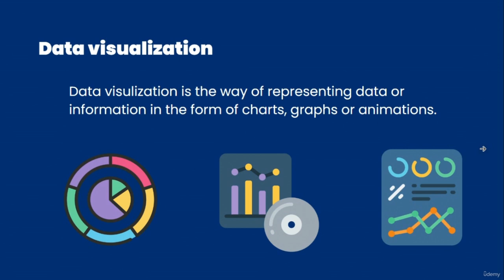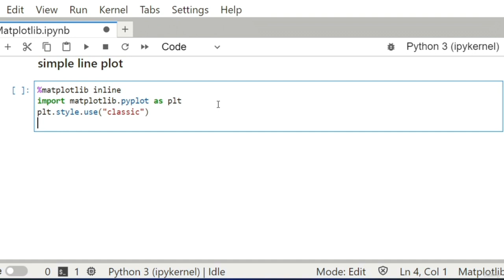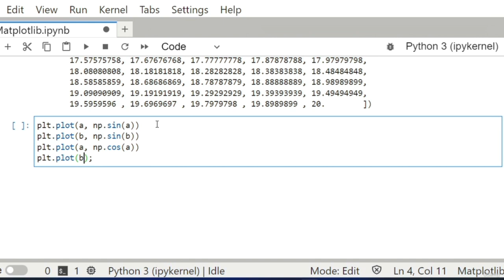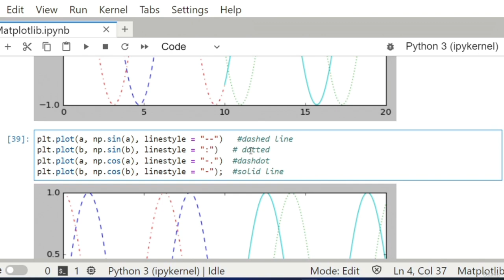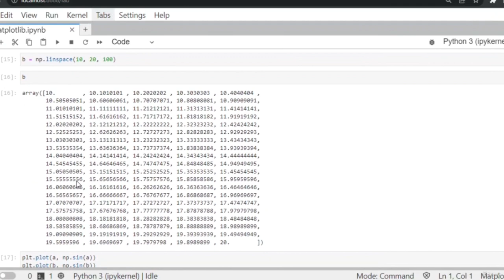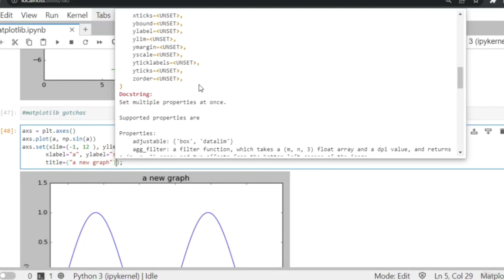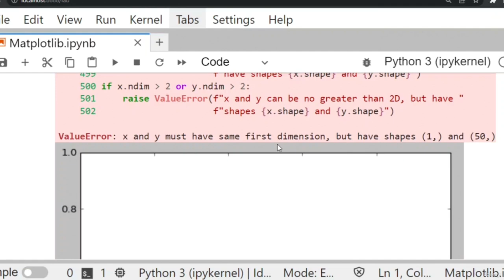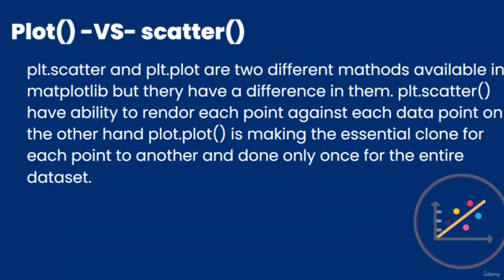Data Visualization with Python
Data Visualization with Python. Learn Matplotlib, Numpy, line plot, bar plot, scatter plot, histogram, data set, and distribution
Seaborn Heatmap Tutorial | Python Data Visualization
5 Quick and Easy Data Visualizations in Python with Code

What  you will learn:

    What is Data Visualization

    Plot Style

    Simple Plot

    Types of Plot

    Multiple Plots

    Line Plot

    Scattering in Matplotlib

    Labeling Plots

    Scatter Plots

    Matplotlib Glitches

    Colors in Scattering

    Plot Vs Scatter Plot

    Bar Plotting

    Multiple Bar Plot

    Stacked and Sub Plots

    Histogram Plot

    Data Set

    Data Distribution

    Subplot

    Laptop, pc, or smartphone

Who this course is for:

    For those who is interested in data visualization